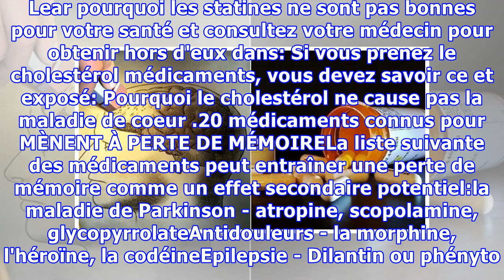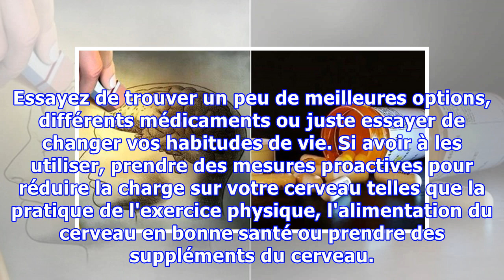CESSER D'UTILISER CES 20 MÉDICAMENTS PARCE QU'ILS PROVOQUENT PERTE DE MÉMOIRE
Chaque année, les médicaments sont responsables de plus de 100.000 morts et conduisent à plus de 1,5 cas de personnes hospitalisées qui ont subi des effets secondaires graves. Les effets indésirables sont la principale raison principale de décès aux États-Unis. Chaque prescription de médicaments comporte un certain risque, mais l'un des effets secondaires les plus courants est la perte de mémoire.